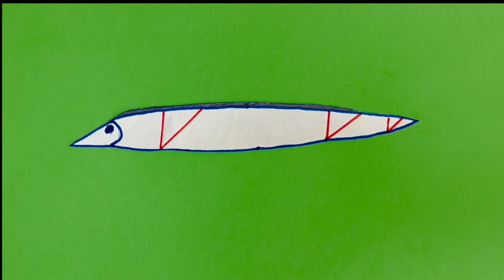Christmas recipe: Eat Christmas tree？Crispy ribbon fish, easy cooking delicious food, pepper salt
00:00:16  Prepare fish
00:01:50   Cook
00:03:20   Plating